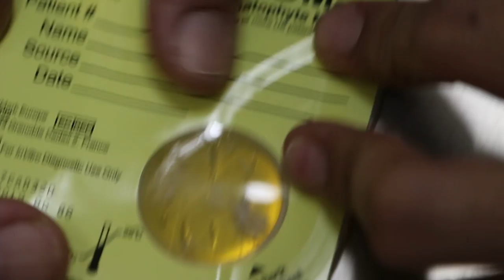A 3-year-old Beagle has generalised ringworm skin disease again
June 22, 2018. This 3-year-old Beagle has skin disease (ringworm) for the 3rd time. The dog is clipped bald and anti-ringworm medication is given.